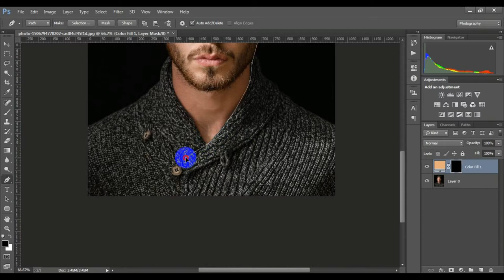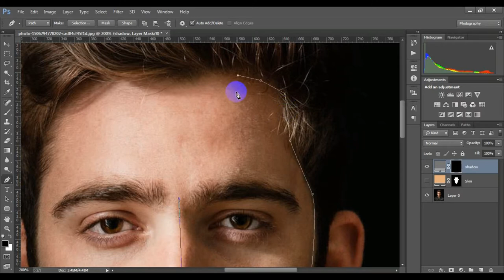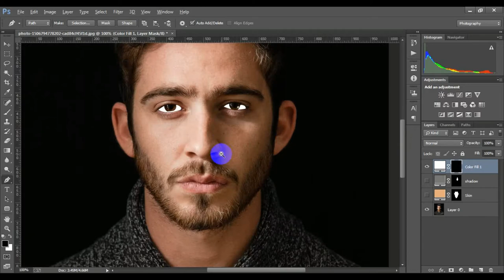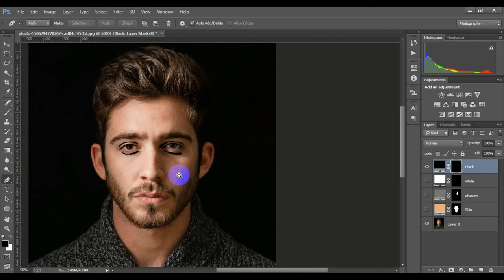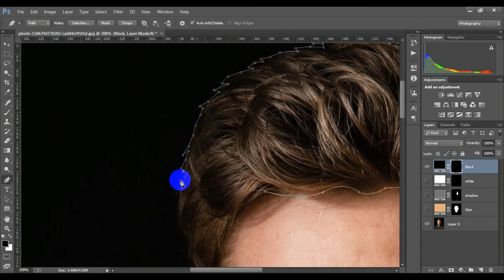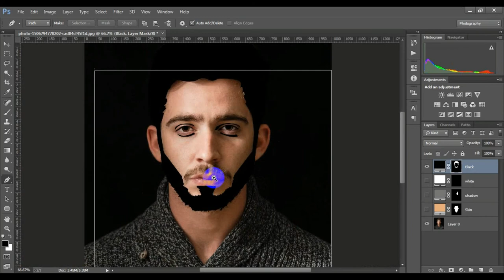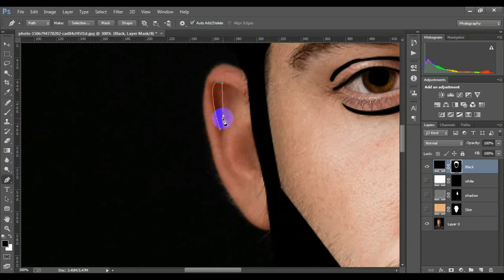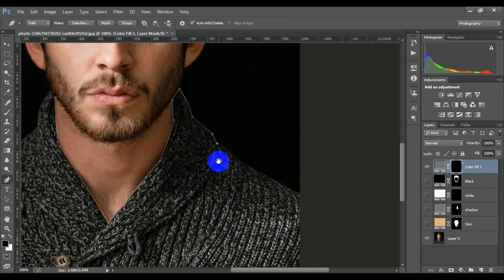How To Create ART With Pen Tool | In Photoshop CC